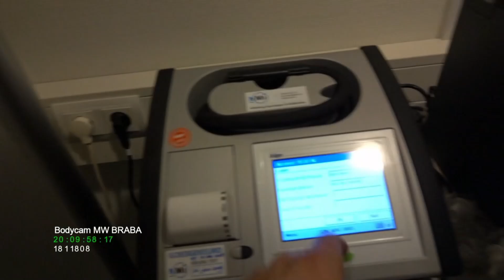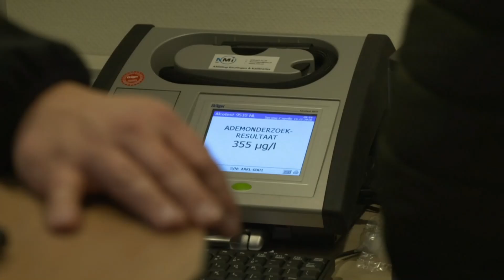Man kleeft en rijdt te hard met alcohol op | WEGMISBRUIKERS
Man kleeft en rijdt veels te hard met alcohol op achter het stuur.